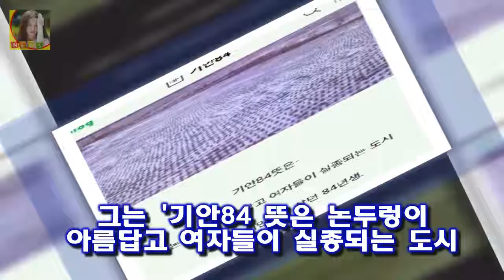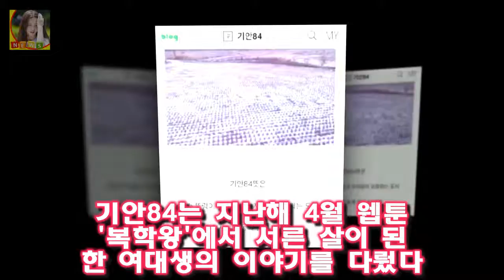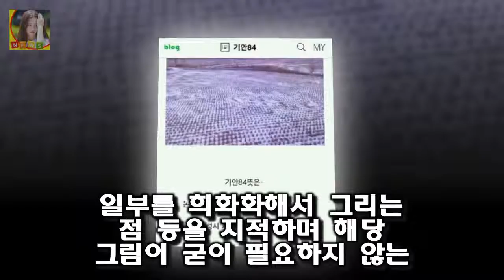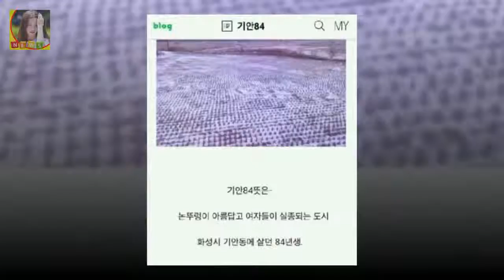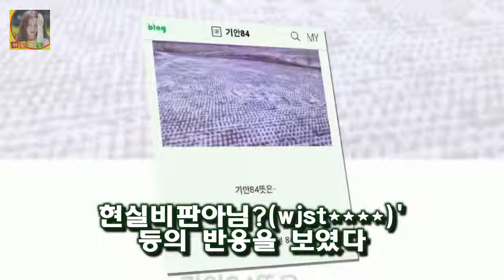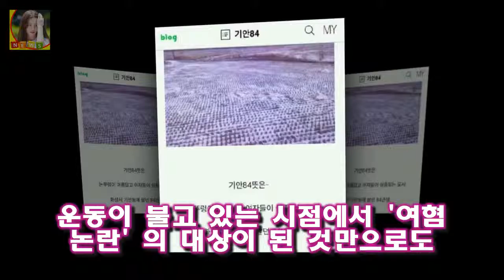기안84 여혐 논란 터질게 터졌다?...누나는 늙어서 맛없어 작품에 수두룩 웹툰 작가 기안84(본명 김희민)가 과거 필명을 설명한 내용과 관련 여성혐오 논란에 휩싸인 가운데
웹툰 작가 기안84(본명 김희민)가 과거 필명을 설명한 내용과 관련 여성혐오 논란에 휩싸인 가운데 기안84가 이미 여러 차례 여성혐오적 시각을 드러냈다는 지적이 나오고 있다
기안84의 여혐 논란은 지난 31일 온라인 커뮤니티를 통해 기안84의 이름 뜻이라는 글이 게재되면서부터 수면 위로 떠올랐다
해당 글에는 지난 2011년 기안84가 자신의 블로그를 통해 자신의 이름 기안84의 뜻을 직접 밝힌 내용이 쓰여있다

성유리 나이 안성현 결혼 집안  이날 한끼줍쇼에 등장한 성유리가 화제가 되면서 덩달아 성유리의 남자친구이자 예비 남편으로 알려진 골프선수 안성현에 대한 관심도 높아지고 있다:
미쓰에이 수지 JYP와 재계약 or 이민호 소속사로 이적?  제이와이피 박진영으로써도 현재 참 신경쓰일것 같은데요:
연예계 몸짱→노짱 이럴려고 운동했나 자괴감 들어  특히 급격한 체중감량으로 급노화 증상까지 일어나면서 정준하는 오히려 자신의 캐릭터를 잃어 버리는 계기가 되고 말았습니다:
장정석 감독을 포함하여 총 56명으로 구성 된 선수단 및 프런트는 2월18일(일)까지 미국 애리조나주 서프라이즈에서 1차 전 장정석 넥센 감독 박병호-로저스 합류 기대가 크다 :
고두심 나이는 1951년 5월 22일생이다 고두심 아들 자살루머 제주도 땅부자? :
KIA 정상수성 가늠하는 오키나와 관전포인트 TOP5  그렇다고 확실한 보강이 있었던 것은 아니었다: